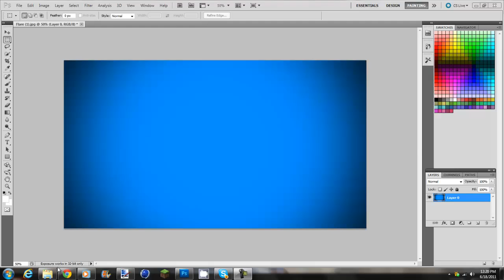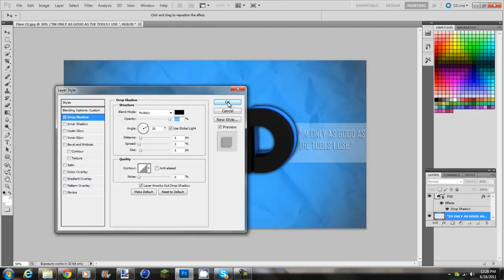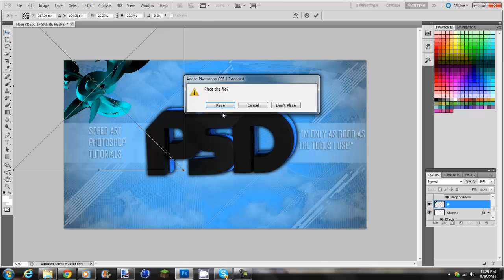ThePSDFile Entry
Made him a desktop BG. Only took about 9 Mintues! Tell me what you think! Its for a contest so wish me luck! :)